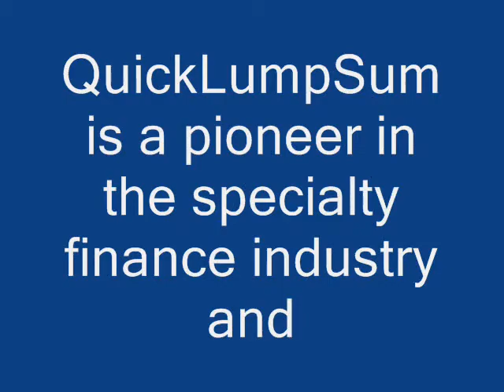Divorce Attorney lawyer LA